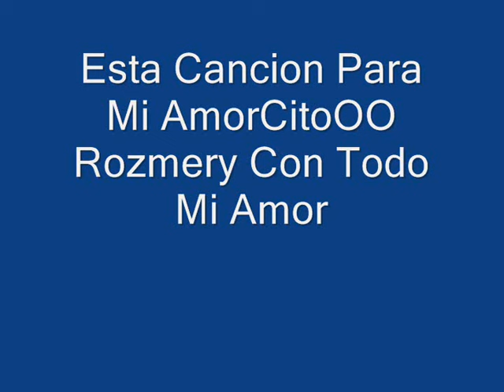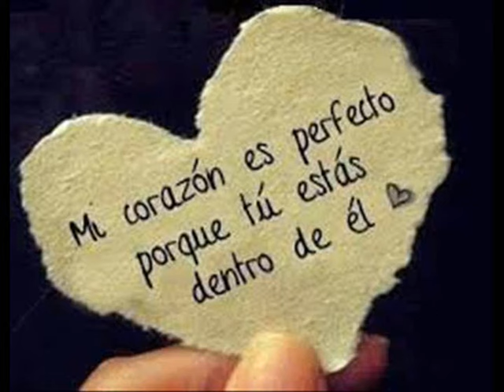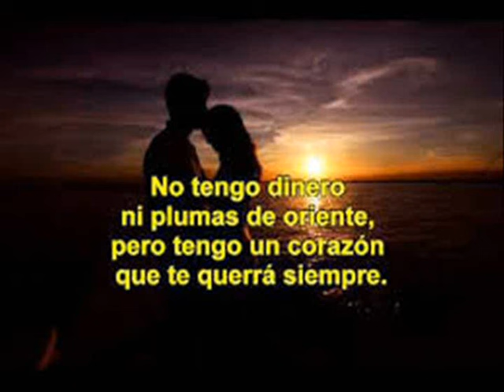BuTeZ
Tu Me Cambiaste La Vida Rozmery :)